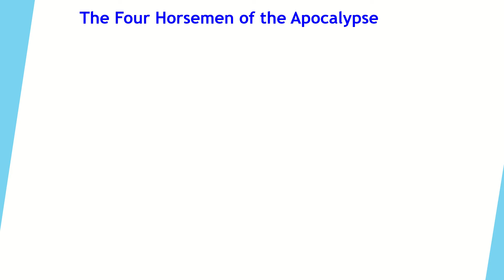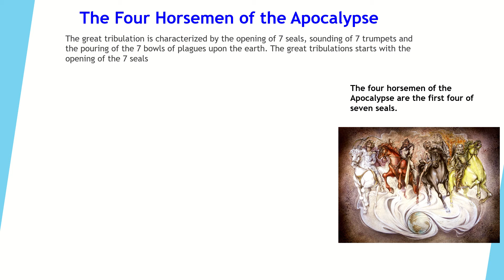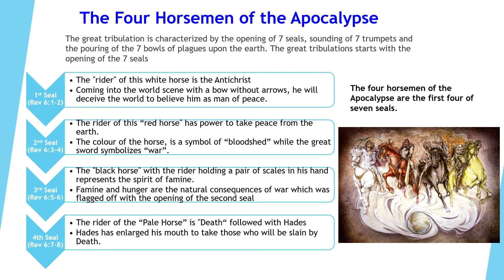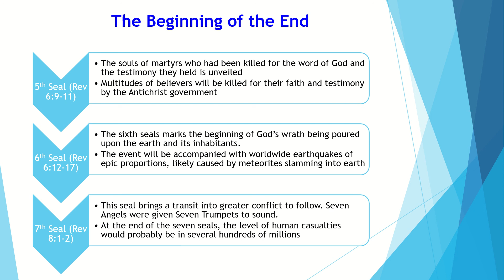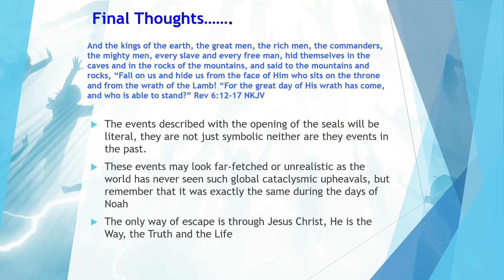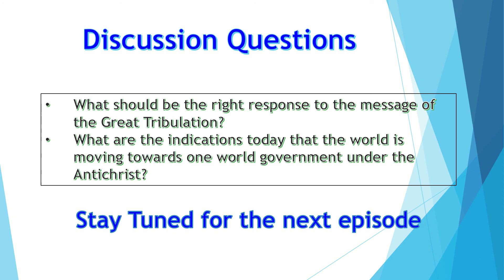Rapture Ready Series: Episode 16 - The Great Tribulation - part 2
The great tribulation will be a time of great trouble & distress of unimaginable proportions that will befall the whole world. The great tribulation will be a living hell on earth with a degree of violence and disaster that is unparalleled in all of history. The nature and scope of the great tribulation was prophesied by both Old Testament and New Testament prophets.

The great tribulation will last for a period of seven years being the 70th week of Daniel yet to be fulfilled. The Tribulation Period is divided into two parts of three and a half years each. The second or last part will far exceed the first part in its intensity and severity. At the end of the great tribulation, more than one-third of world population would lay dead and the world as we know will be a complete wreck. We will describe them in more details in subsequent episodes

The great tribulation is characterized by the opening of 7 seals, sounding of 7 trumpets and the pouring of the 7 bowls of plagues upon the earth. The great tribulations starts with the opening of the 7 seals. In this episode, we will consider a brief overview of the 7 seals and what will happen when they are opened. All the seals occur in the first 3 1/2 years of the Tribulation, or the first half of Daniel's 70th week.

At the end of the seven seals, the level of human casualties would probably be in several hundreds of millions. About 25% of the world population may have been impacted. The woes will continue into the sounding of the Seven Trumpets of judgement.

Some people will wonder why would God put this horrific details in the Bible? This message is not meant to frighten us but to warn us and make us see what God want to save us from. God in His great love has made a way of escape for us if you will receive His offer of salvation.